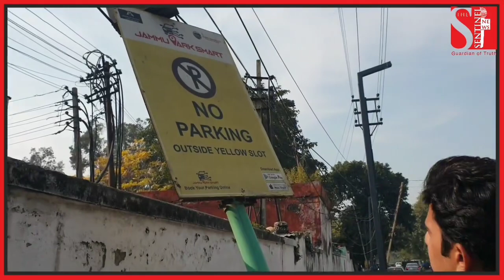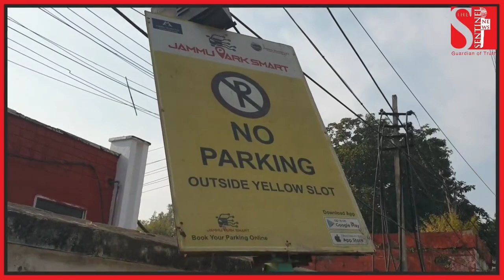क्या Jammu की इस जगह पर धरती टेढ़ी हो रही है, बचकर रहें!